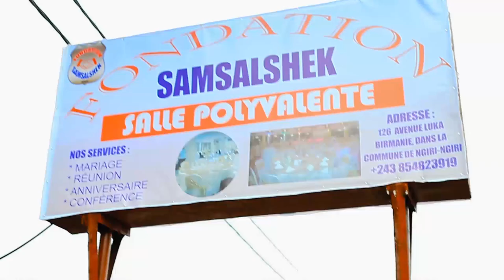SCANDALE:TRAHISON,NDEKO SANGO ISRAËL ASAMBWE BABIMISI YE NA MPWASA,AFFAIRE 100.OOO$ NIONSO NA MPWASA